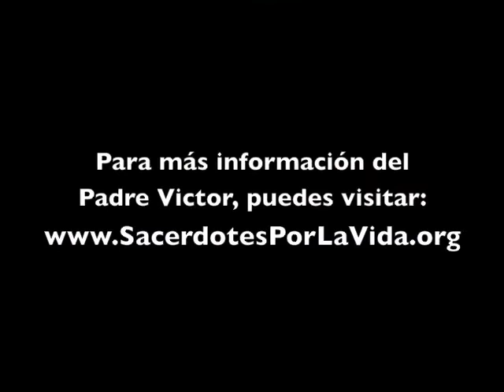Fiesta de la Presentación del Señor Ciclo A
Una serie dedicada a dar tips litúrgicos pro vida para la preparación de la homilía dominical, especialmente dedicada para nuestros hermanos sacerdotes, diáconos y seminaristas.

Lecturas dominicales:

Mal 3:1-4
Hebreos 2:14-18
LC 2:22-40 o 2:22-32